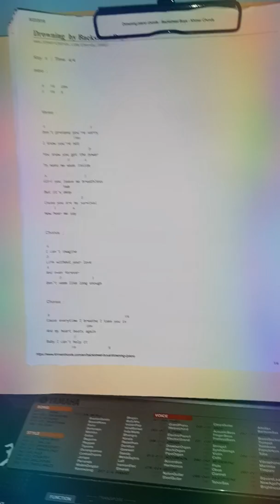A part of drowning by backstreet boys...boy it is difficult to play with one hand holding the phone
Just trying sheets out...